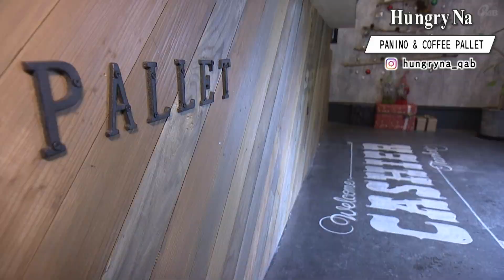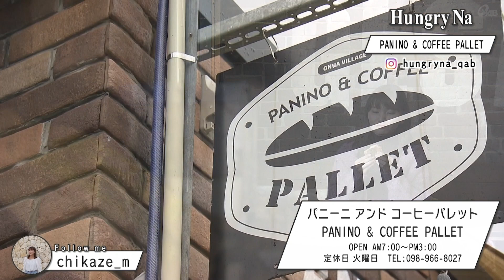ハングリーナ #13 PANINO & COFFEE PALLET × 宮城千風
沖縄に住んでいるハングリーナたちが、毎週さまざまなお店をピックアップ。人気のカフェや食事など、リフレッシュしたいときにぴったりなお料理をご紹介します。

＊ハングリーナ＊
毎週木曜 午後6時55分放送